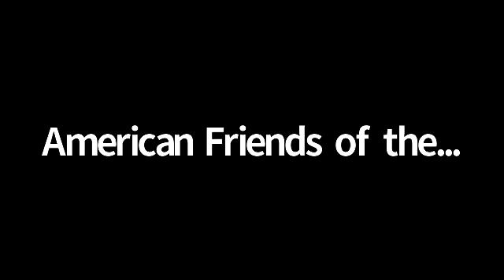Schmoozic #1: Music, parenting, and living through quarantine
Welcome to our newest discussion series, Schmoozic! These live conversations will serve as open dialogues with select members of our incredible community and cover a variety of topics, from communication, to relationships, to humanitarianism (but with the backdrop of music!).

This week, we will be joined by Israel Philharmonic musicians and mothers of young children, Sharon Cohen & Michal Mossek, and expert in parent-child relationships, Dr. Miriam Steele, about developing meaningful relationships with your kids, how COVID-19 has impacted our youth, and how we can bring out the best in our children through the arts and classical music.